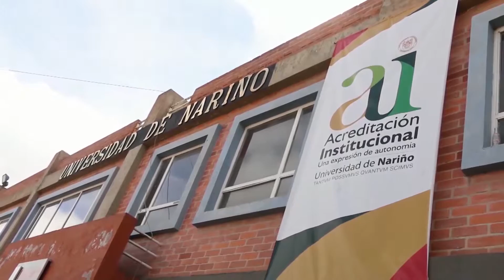VIVA LA U - INVITACIÓN REUNIÓN DEL SUE EN LA UNIVERSIDAD DE NARIÑO